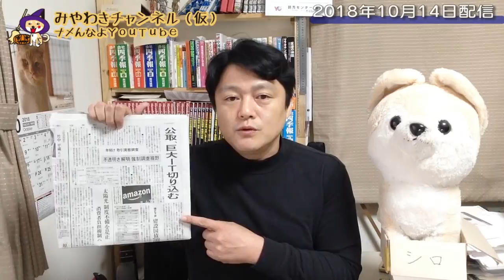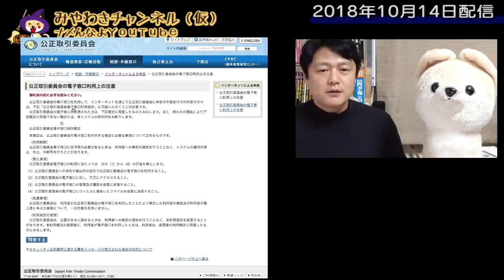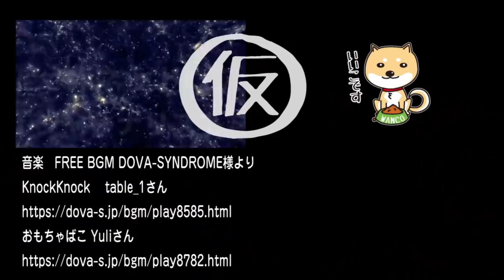BAN祭を法律しばき。「優越的地位の濫用」案件だ｜マスコミでは言えないこと#242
「消すと増える」のネット法則が発動した。
一方で「BAN祭り」を「法律」で対処するヒントが、読売新聞のスクープに見つかった。

今回のワンコ「おかわり」